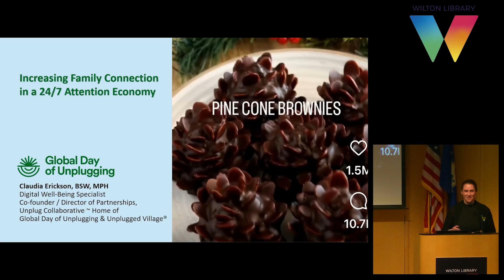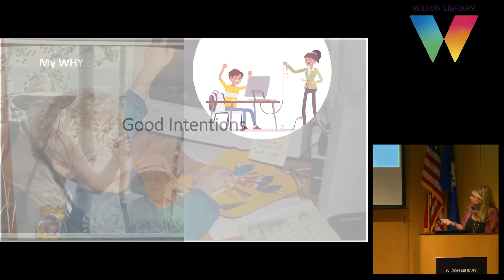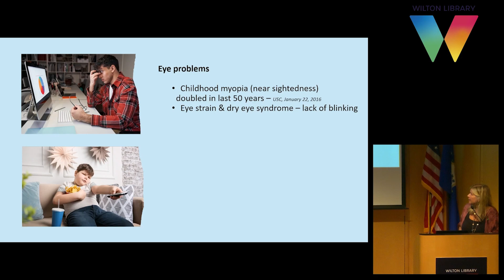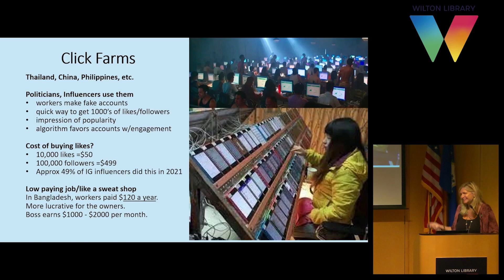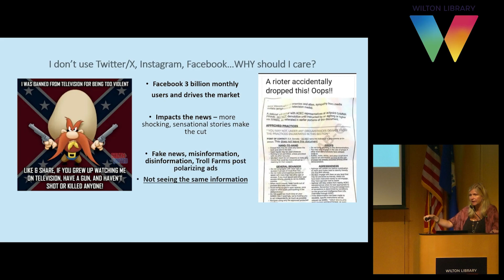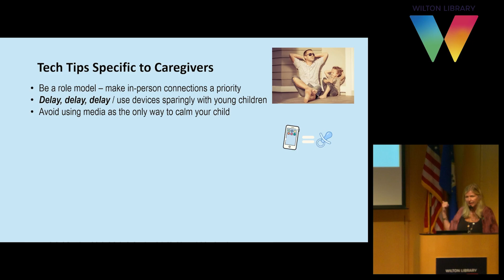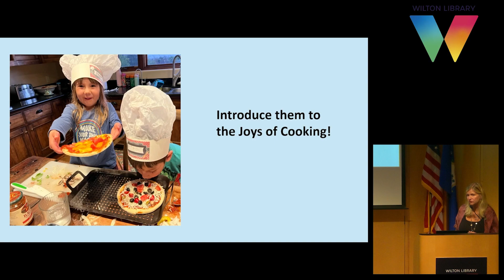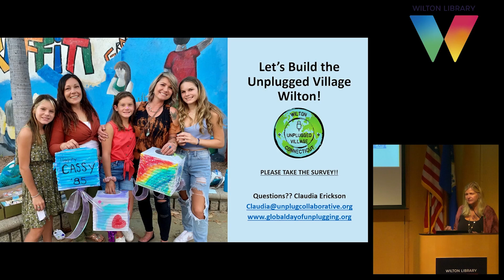Unplug and Re-connect: How to Promote Digital Wellness and Increase Family Connections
The impact social media can have on our children's mental health has been in the news a lot lately. We know too much tech can be harmful, but we sometimes struggle with finding the right balance in our own homes. Wilton Youth Council is pleased to bring Claudia Erickson, BSW MPH and Co-founder of the Unplugged Collaborative, to deliver the keynote address for this year’s Mental Health Action Month. Join Claudia to learn more about the current technology landscape and what our kids want us to know about their relationship with social media. We’ll talk about our greatest tech concerns.  Using the latest research, Claudia will give us practical, creative ideas on how we can encourage healthier digital habits in our families. Claudia will show us how to find greater tech-life balance in a distracted world!

With a bachelor’s degree in social work and master’s in public health, Claudia has over 20 years’ experience working in maternal child health for businesses such as San Diego State University, Scripps, Children’s Hospital, the San Diego Police Foundation and the San Diego Chapter of the American Academy of Pediatrics.  Her work experience spans various public health issues from STD prevention, immunization education, breastfeeding, cybersafety and literacy.  She is the founder of the Unplugged Village,  a digital wellness company that helps people spend less time with technology and more time increasing authentic human connection and community.  Activities and events have included everything from craft and trivia nights, pop up comedy shows to the Unplugged Dining network and a farmer’s market scavenger hunt for kids.